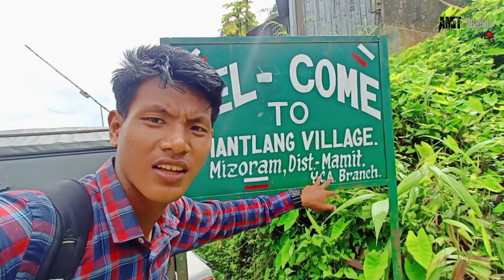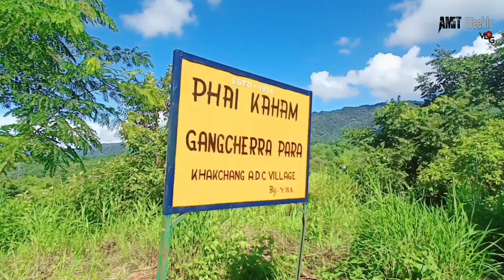How Tribal Live Near Tripura Mizoram Border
ABOUT OUR CHANNEL 👇👇👇👇
at this channel you have got daily new tricky video.and i hope that all video is very important for you which grow your knowledge in world of technology.I hope you are satisfied this channel.i always presented here for your any help thank you.

Keep supporting your love and bless ❤️

1) Vlog
2) Vlog video
3) Vlogger
4) Hindi vlog
5) Blog
6) Blog video
7) India bloggers
8) vlog in India
9) Deshi Vlog
10) Tripura Vlog
11) JAMPUI Hill
12) JAMPUI Hill vlog
13) Tripura tourist places
Jamui Hills